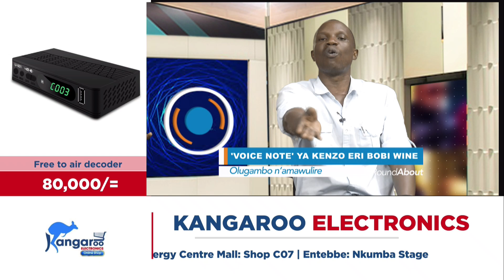Eddy Kenzo ayagala kukola soft landing ku Bobi Wine nga Amama kyeyakola Museveni - Kaye Wisdom